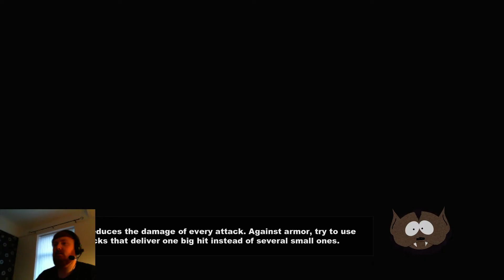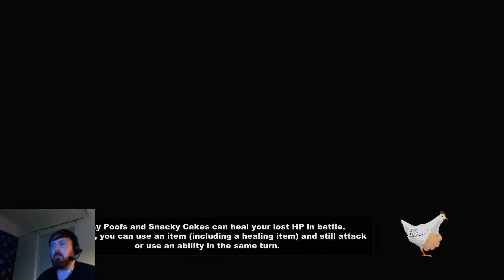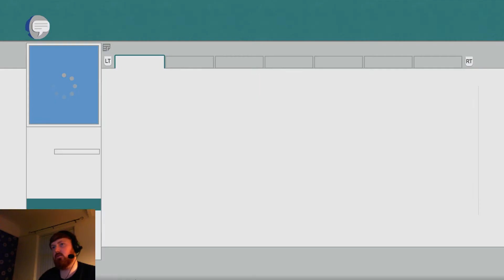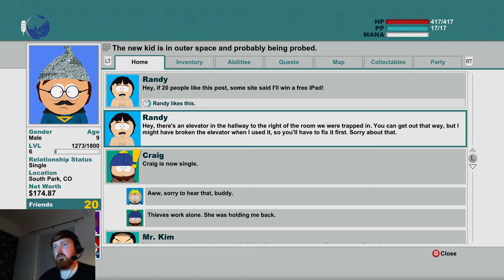Steam Playlist - Southpark The Stick of Truth Part 8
Steam Playlist - Southpark The Stick of Truth Part 8 Thanks for the support and watching hope these videos help.